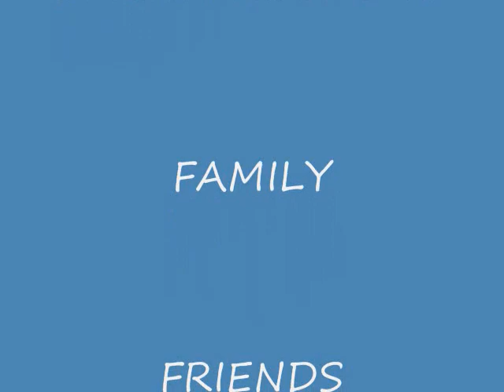2009 DELTA PRO FISHING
Delta Pro Fishing sturgeon and striper pictures and video from 2009.